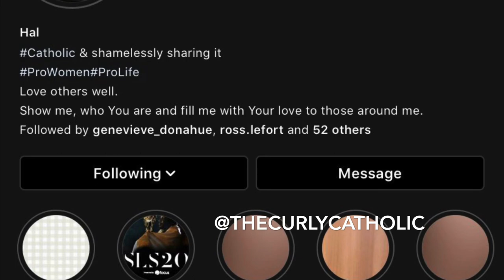Liv n’ Hal | How We Met